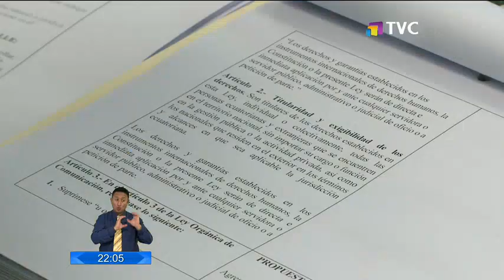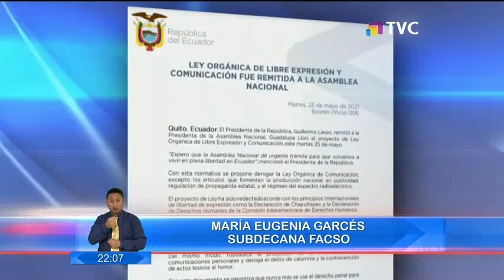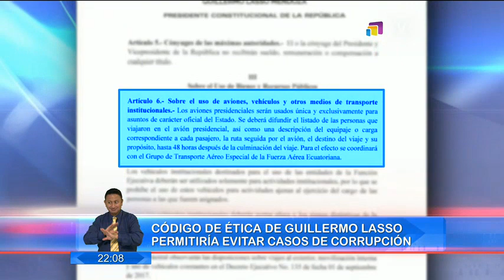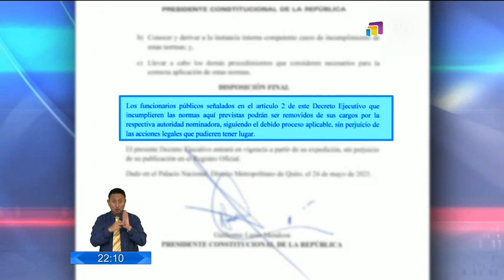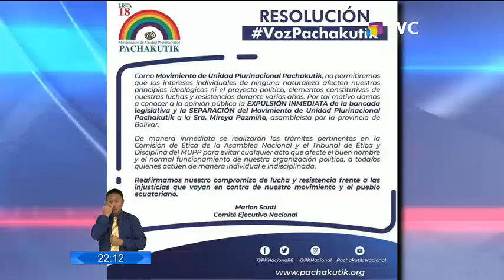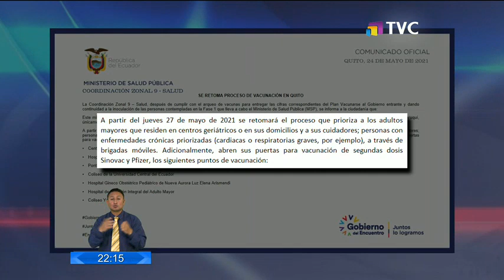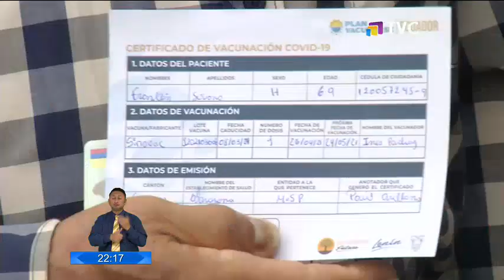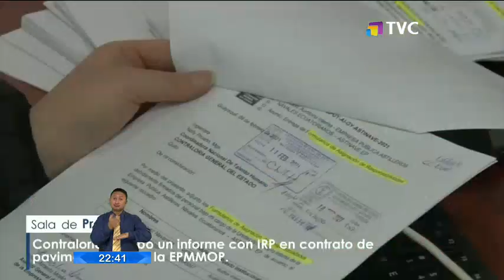El Comercio TV Estelar: Programa del 26 de Mayo de 2021